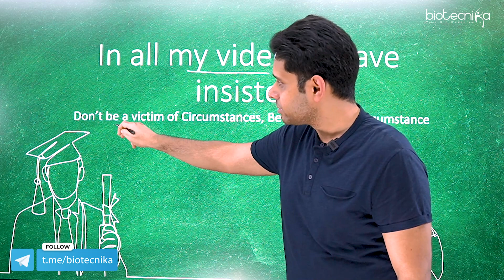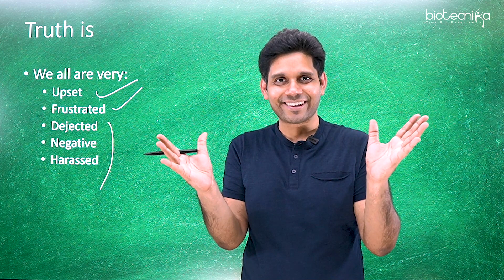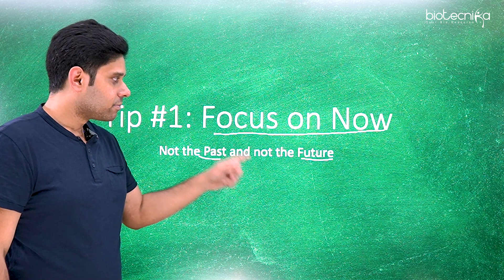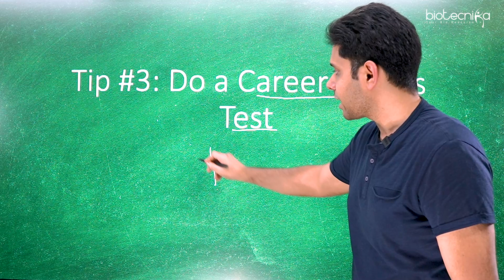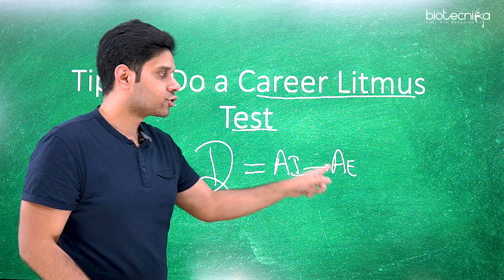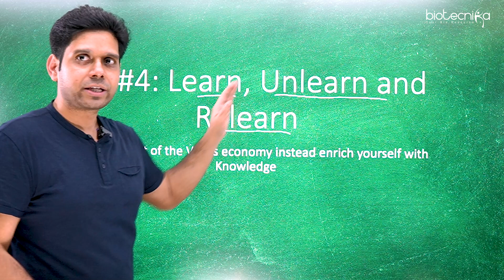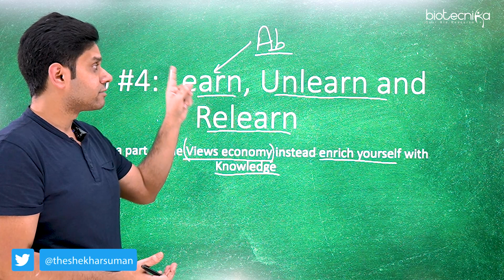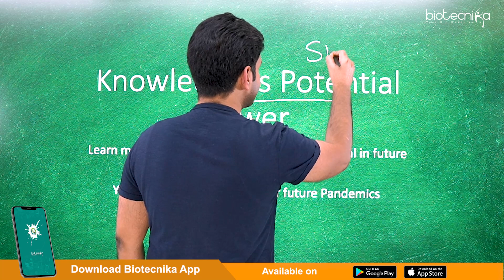The Omicron 😷 Advantage - For Job Seekers, CSIR NET & Other Exam Aspirants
00:00 Introduction
00:11 The omicron advantage
01:21 Don't be a victim of circumstance be a student of circumstance
02:23 How can you turn omicron to your advantage
04:39  How to tame your brain
04:39 Tip no 1 Focus on now
05:34 Tip no 2 keep your Brain engaged
06:46 Tip no 3 Do a Career Litmus Test
08:34:Tip no 4 learn to unlearn, relearn
11:25 Tip no 5 Make a decision, take action